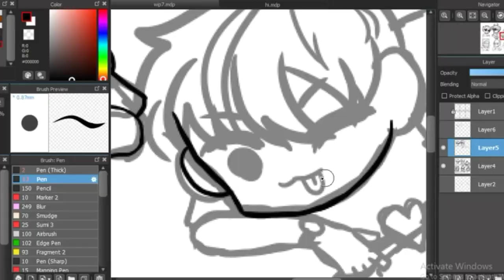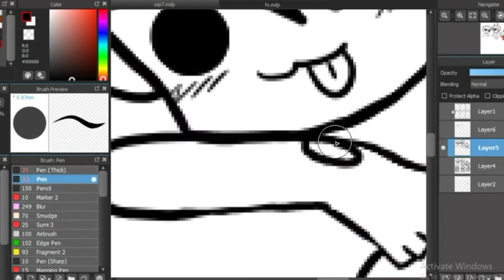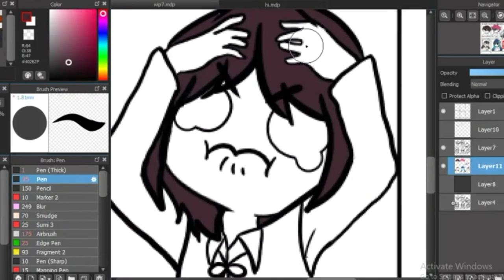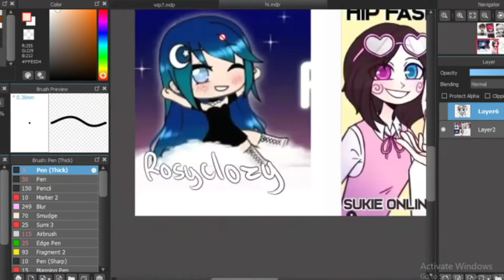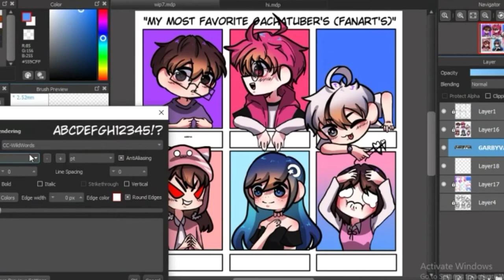¦¦Speedpaint #19¦¦ 6 fanarts ¦¦ Medibang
Hope they like it. QwQ

Medibang speedpaint

Full picture on my Instagram.

Bye 👋